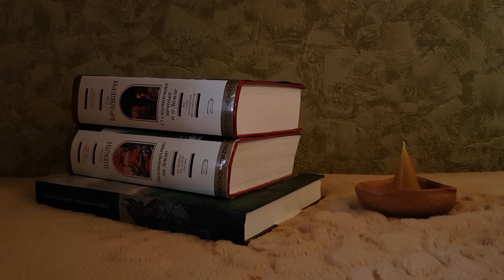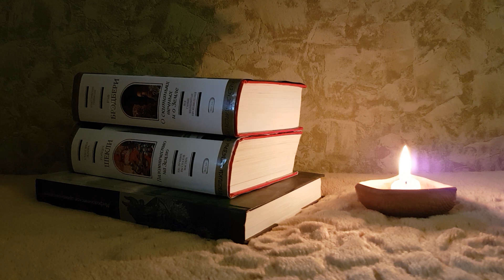АСМР Чтение книги (фантастика), Тихий голос 📚 ASMR Reading in Russian language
Привет! В этом видео я прочитаю ещё один фантастический рассказ. Чтение книги тихим голосом для расслабления и сна.
Снято на смартфон + Zoom H2n.
Hello :) My name is Maria, in this video I am reading a book for you (in Russian language). Reading in a soft voice for relaxation and sleep.